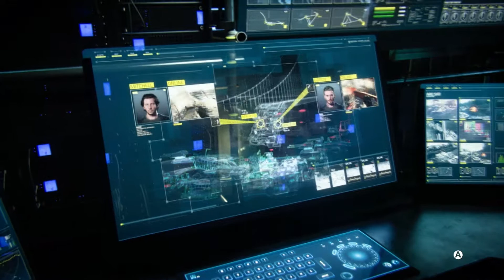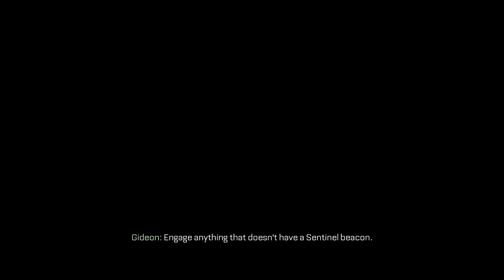Call of Duty Advanced Warfare Playthrough and Gameplay Episode 12 No Commentary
Activision's Call of Duty Advanced Warfare is developed by Sledgehammer Games. Advanced Warfare is available for PlayStation 4, Xbox One, PlayStation 3, Xbox 360, Wii U, Microsoft Windows the game was released on  November 4, 2014.

In 2054 United States Marine Corps Privates and best friends, Jack Mitchell (Troy Baker) and Will Irons (Paul Telfer) take part in a massive drop shock raid against the North Koreans in Seoul, under the command of Sergeant Cormack (Russell Richardson). Will is killed in action after protecting Mitchell, who has his left arm severed and is forced to be discharged from military service. After attending Will's funeral, Mitchell is offered a position in Atlas Corporation, the world's most powerful private military contractor, by CEO Jonathan Irons (Kevin Spacey), Will's father, and is also given an advanced prosthetic arm to replace his lost one.